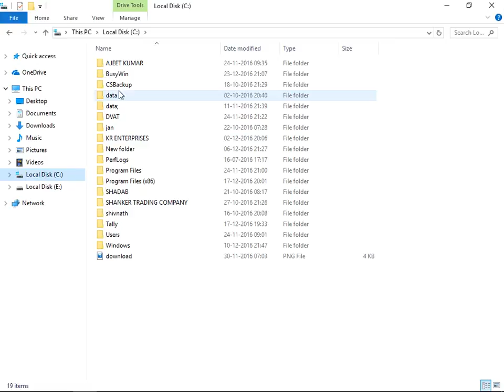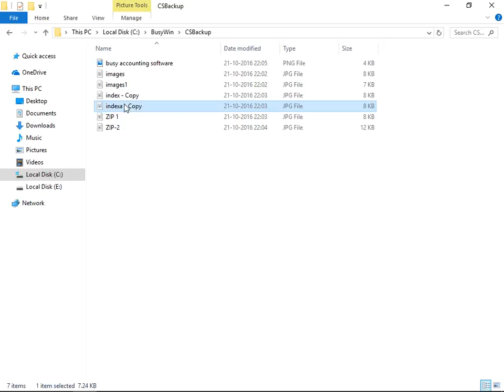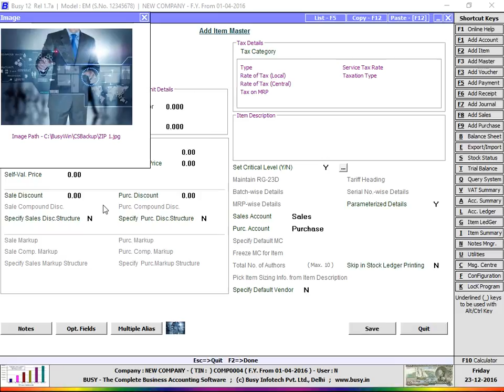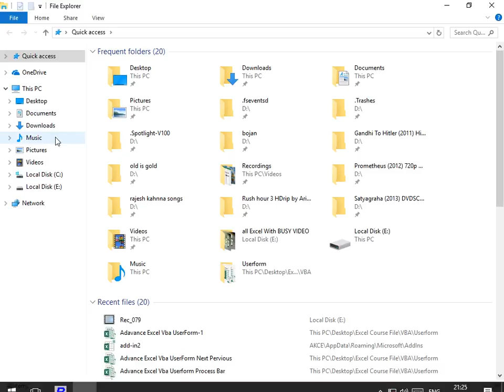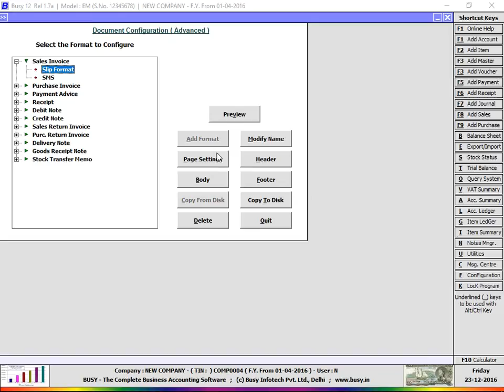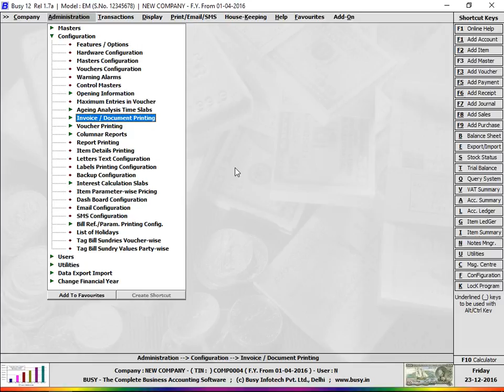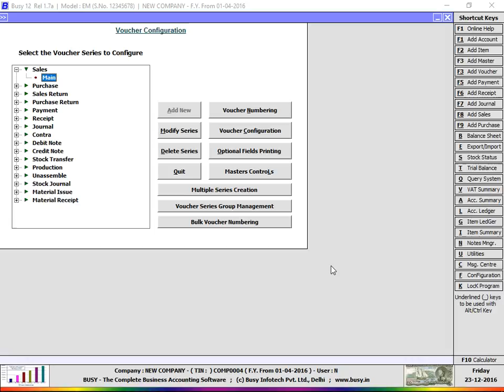Image Item Wise Party Wise Voucher Wise | In Busy Accounting Software Lecture With Practical Hindi